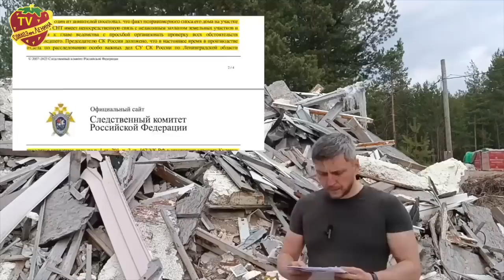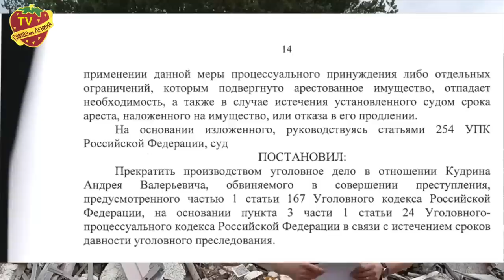Россию «бомбят» латифундисты под прикрытием судебной банды | дети и жены рыдают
История одной простой семьи живущей в России и искавшей справедливости, которую мы с вами не замечали. Теперь, когда Николаю Маслову, фермеру из Кубани, чью землю пытаются отобрать стали обращаться со всех регионов нашей Родины, мы увидели боль людей от судебного беспредела не добросовестных судей.
Мы нашли это видео на канале — Объединение Садоводов России
Его автор @AleksandrAsterisk написал в комментарии под ним следующее:
"Здравствуйте, я (Тараканов Александр Николаевич) автор этого видео, что бы Вы понимали на сколько затяжной этот конфликт (смотрим даты публикаций видео) и почему кудрин (председатель снт) ненавидит меня, вот одно из видео о жизни в нашем снт"